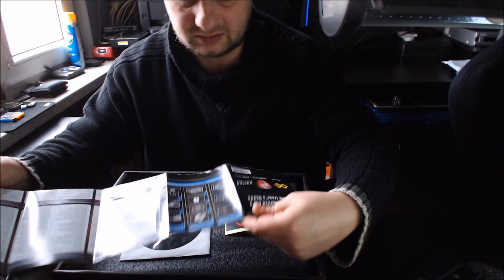Unboxing - MSI GeForce GTX 1050 TI GAMING X 4GB GDDR5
MSI GeForce GTX 1050 TI GAMING X 4GB GDDR5